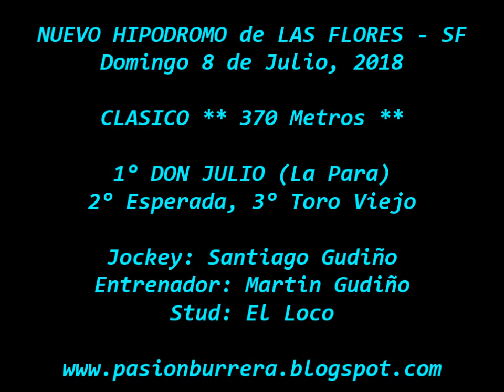Don Julio, Nuevo Hipodromo Las Flores (08-07-18)